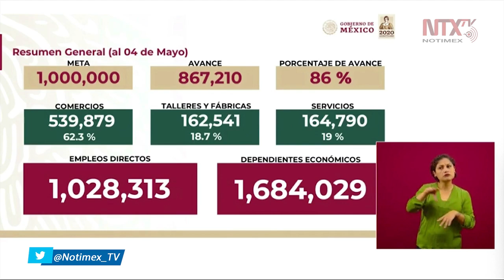86% de avance en beneficiarios para la meta de 1,000,000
Graciela Márquez Colín, secretaria de economía, informó que al día de hoy van 867,210 beneficiarios, 86% de la meta, que es 1,000,000.